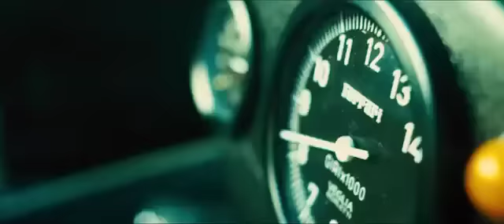Rush Official Trailer #1 (2013) - Chris Hemsworth, Ron Howard Racing Movie HD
After a catastrophic crash at the 1976 German Grand Prix at the Nürburgring that could have killed him, Formula One driver Niki Lauda (Brühl) returns to face his rival James Hunt (Hemsworth) in their pursuit of the 1976 World Championship at Fuji in Japan.